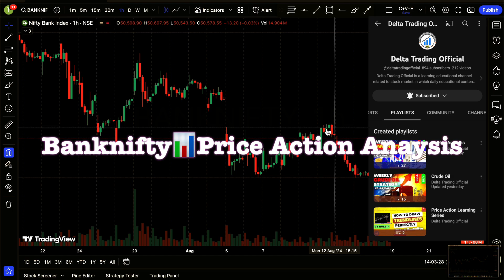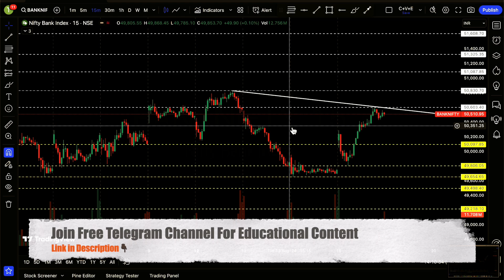📊Bank Nifty Tomorrow Prediction | Tomorrow Market🚨Prediction & Analysis ✅ | Monday☀️